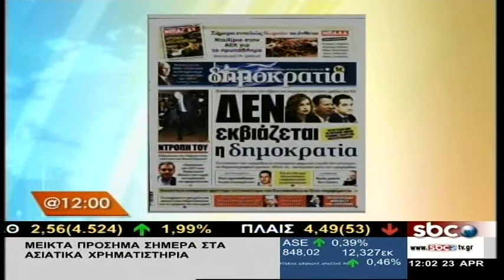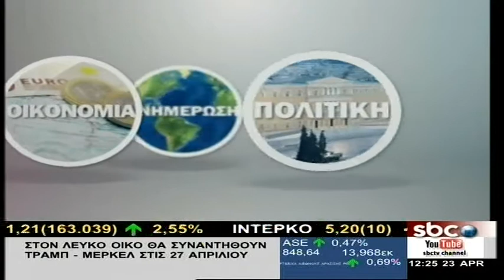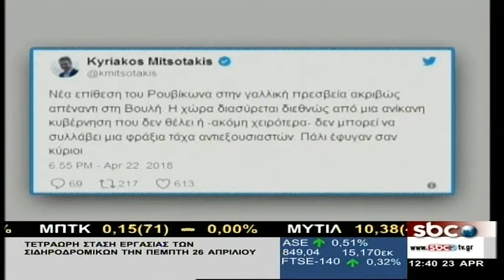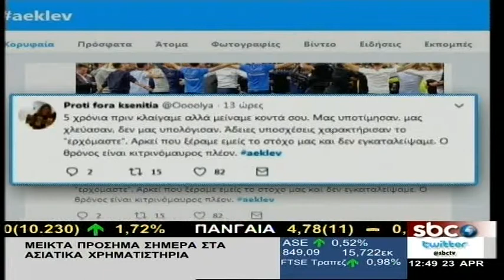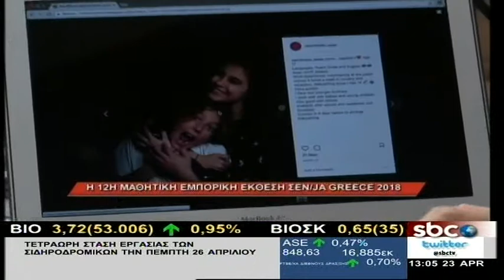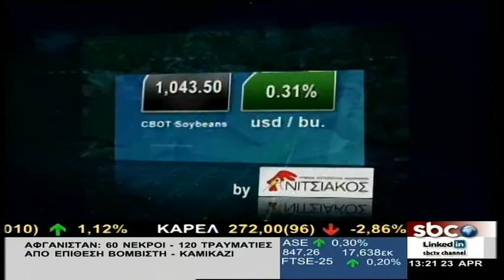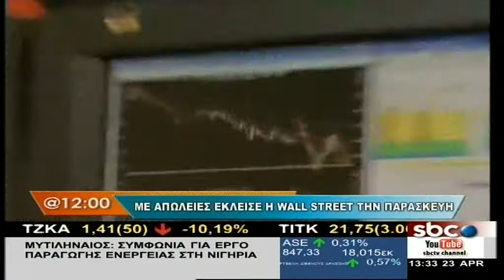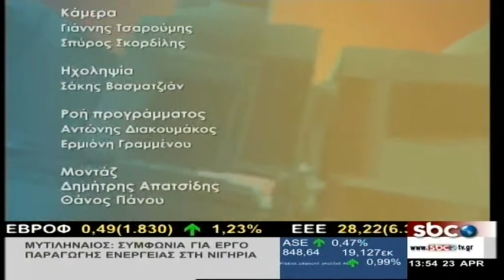@ 12:00 - 23/4/2018 | Ηρώ Ράντου | SBC TV